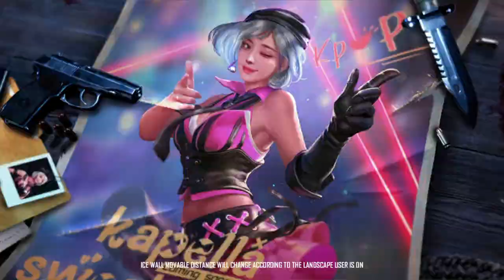Free Fire 2020 New // Garena Free fire //Online games BOSS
Follow me in social media platform for more fun -

 🆔 Free Fire Id Name:-    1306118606

G95MKPWCN9U2
G95MKWG6XHZJ
G95MKUMYWQAK
G95MK9KH2DHW
G95MKS8UYCYR
G95MK2FNYXBR
G95MKQUXUJG6
G95MK99Q3DWB

1.Garena Free Fire Indonesia Live
2.Garena Free Fire Brazil Live
3.Garena Free Fire Brasil Live
4.Garena Free Fire India Live
5.Garena Free Fire Singapore Live
6.Garena Free Fire Thailand Live